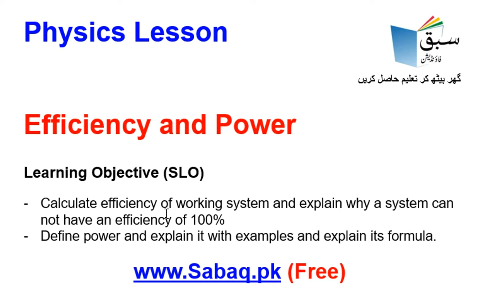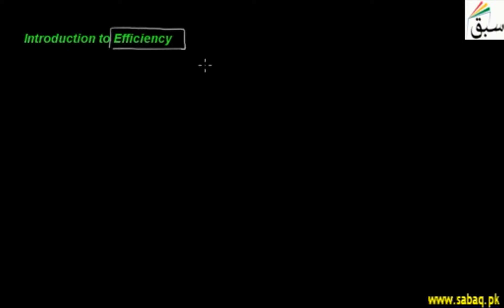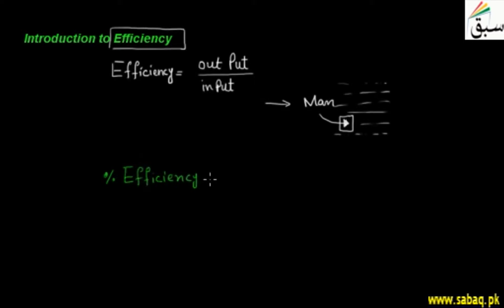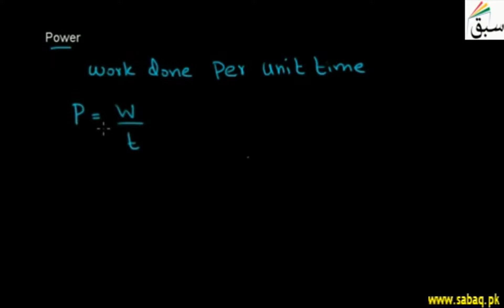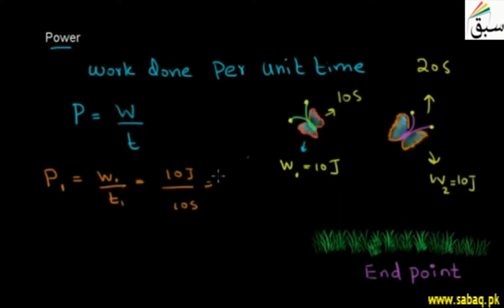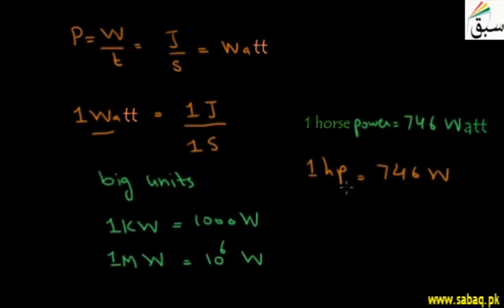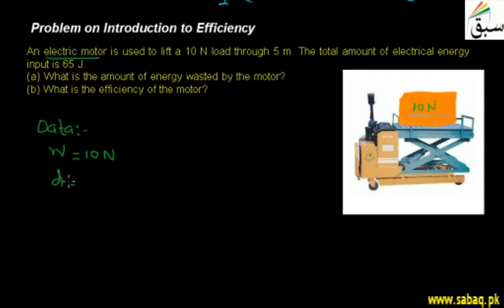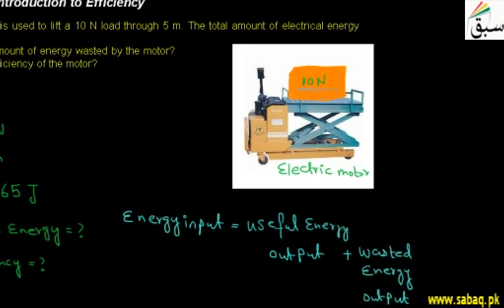Physics 9 Efficiency and Power, Physics Lecture | Sabaq.pk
Physics Class 9  Efficiency and Power, Teleschool PTV | Sabaq.pk |

Following classes are covered in Teleschool PTV lectures:
Following subjects are covered in Teleschool PTV lectures:
• Maths Lectures
• Biology Lectures
• Computer Science Lectures
• Physics Lectures
• Chemistry Lectures
• Islamiat Lectures
• Urdu Lectures